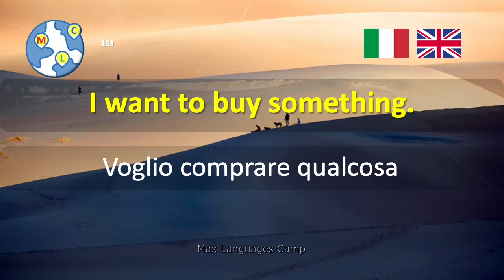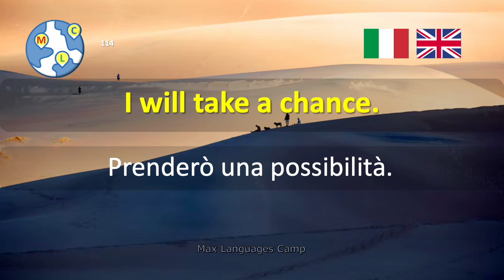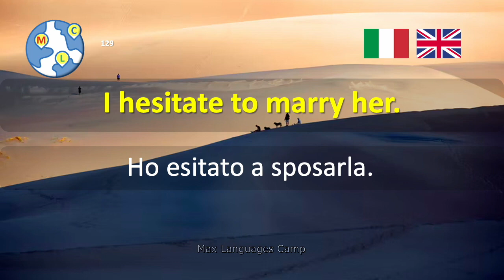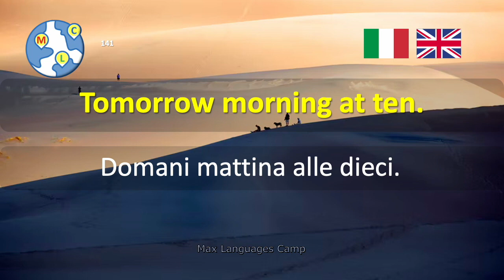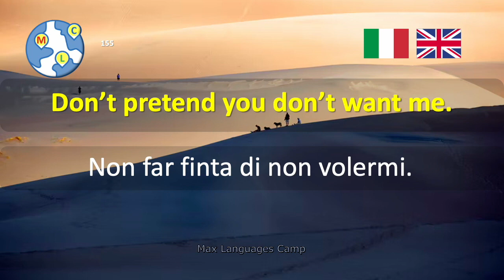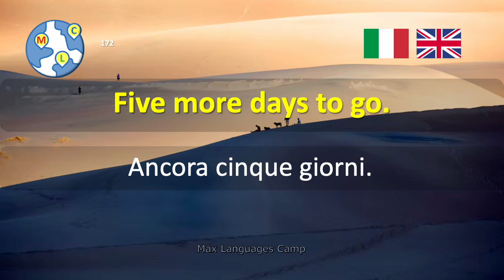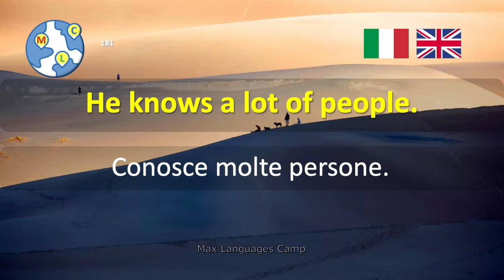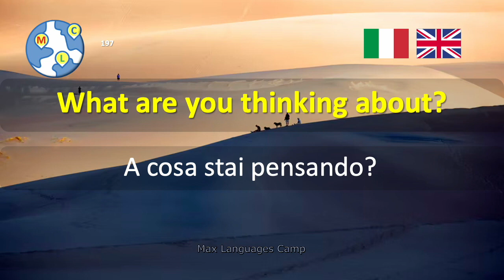Inglese | Pratica di ascolto 1000 frasi in inglese Livello - intermedio 2:10